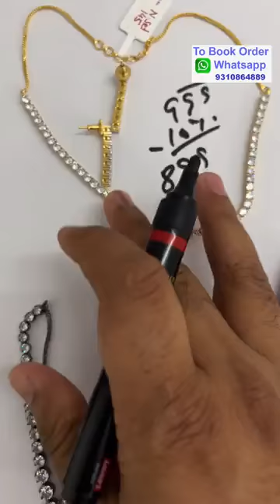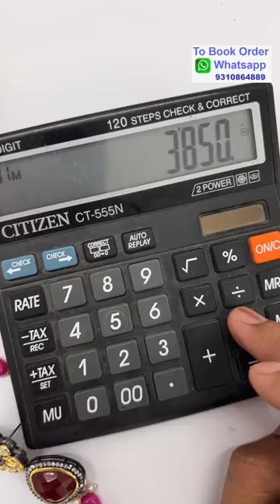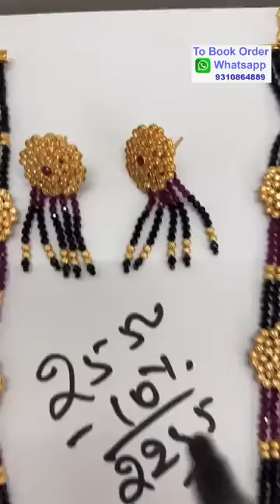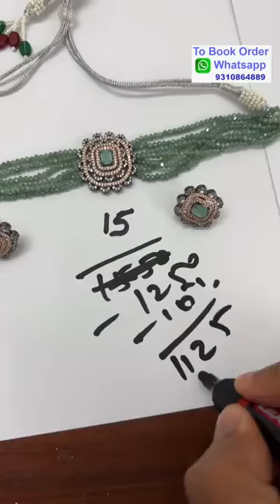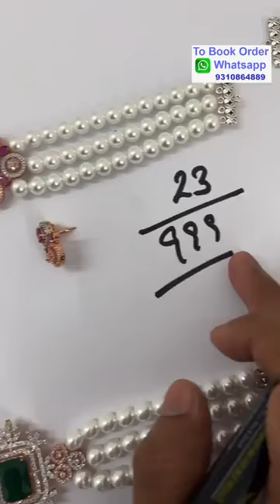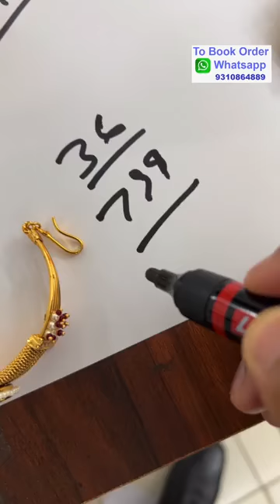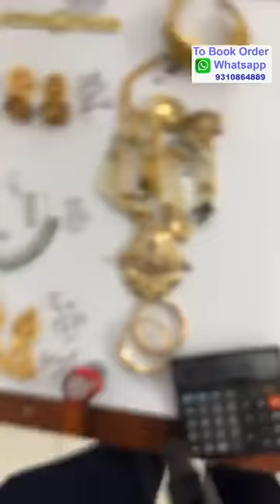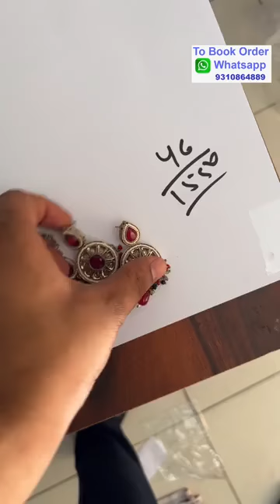The mega offer sale is here. Where are you? Broadcast number - 262 For order